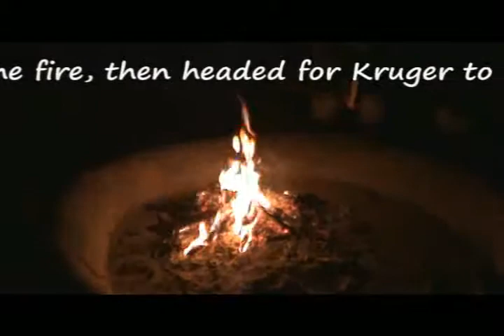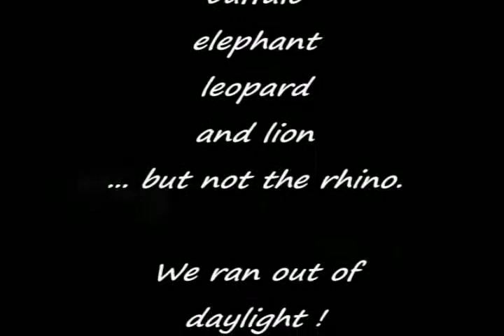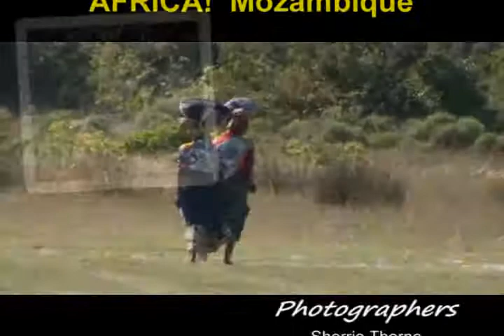AFRICA! Kruger Safari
AFRICA! Kruger Safari - an early morning start and staying overnight in the National Park gives Travel Tales lots of opportunity to seek out "THE BIG 5". Travel Tales joins a small GAP Adventures group for their "Kruger and Kingdoms Adventure" which reaches from PRETORIA TO DURBAN.  Follow the trip with our videos:

AFRICA! Pretoria to Manyeleti - Pilgrims Rest, Bourkes Luck Potholes, Manyeleti Game Reserve with a visit to nearby village and stops at a school and kindergarten.

AFRICA! Kruger Safari - an early morning start and staying overnight in the National Park gives Travel Tales lots of opportunity to seek out "THE BIG 5".

Continuing our journey we experienced AFRICA! Mozambique, AFRICA!  Swaziland and AFRICA!  St Lucia before arriving at AFRICA! Durban.

With just a tap of your finger you can join Travel Tales in more southern AFRICA either directly on You Tube or through

TANZANIA with a climb up Mount Kilimanjaro and wildlife safaris to Ngorongoro Crater and Lake Manyara National Park

SOUTH AFRICA from Pretoria through Pilgrims Rest, Bourkes Luck Potholes, Manyeleti Game Reserve with a stop at a village school and kindergarten. Kruger National Park, iSimangaliso/ St Lucia Wetlands, Durban, Howick Falls, Drakensberg, Haga Haga, Addo Elephant National Park, Plettenberg Bay, Featherbed Cove, Plettenberg Bay, Featherbed Cove, Dolphin Point, Oudtshoorn, Cango Caves, Swartberg Mountains, Ostrich Farm, Cheetah Outreach, South African wineries and Stellenbosch; then on to Cape Town, including Table Mountain, before moving up the western coast to Lambert's Bay and the Muisbosskerm braai.
MOSAMBIQUE  coast, village of Bilene, camping on Indian Ocean dunes near Inhambane, impromptu visit to village school and the capital,Maputo.SWAZILAND stay at Mlilwane Wildlife Sanctuary, sleep in traditional beehive huts and hike to Execution Rock.
LESOTHO a day trip up to Sani Pass and visit to the home of a Basuto family.
NAMIBIA  camping on the Orange River, seeing the flatlands, Fish River Canyon, Bastard Quiver trees, Geisterschlucht dormitory, Helmeringhausen, Namib Desert, Namib-Naukluft National Park, Tsauchab River bed, sand dunes, Dead Vlei, Sesriem Canyon, Solitaire and Tropic of Capricorn; then Walvis Bay, Skeleton Coast, Swakopmund; quad-biking over and sand-boarding down Namib desert dunes. Lichen field, Herero tribe, Twyfelfontein ancient rock art, Darmaraland petrified forest, Khorixas and Himba people.  Etosha National Park tenting, waterhole sightings and game drives. Visit with the San (Bushmen)
BOTSWANA camping trip into the Okavango Delta using a traditional mokoro.  A Chobe River safari and the Kazungula ferry across the Zambezi River.
ZAMBIA with views of Victoria Falls by foot and helicopter then a jet boat below the falls and a dinner cruise above.
ZANZIBAR staying in Stone Town and taking a spice tour.